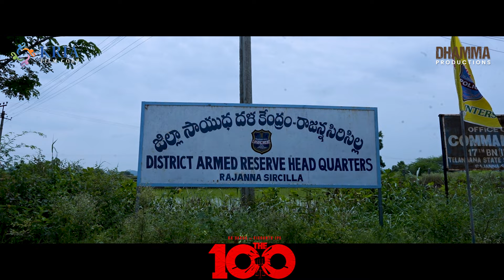RK Sagar As Vikranth IPS Meets Real Policers on behalf of The 100 Movie| Telugu Dhamaka | TFPC